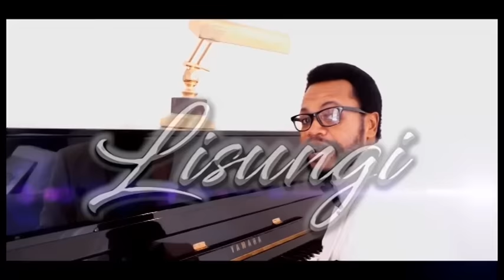BOTALA MAKAMBU BA FILLES OYO BASALI PONA JOURNEE DE LA FEMME! NA MAWA